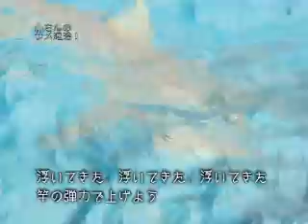山さんサメ退治Vol2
沖永良部で釣具屋さん"サンプランニング"を経営している山さんこと、山等（やまひとし）さん。最近、沖永良部島で磯釣り客を困らせているサメ。サメは、磯釣りをしていると、かかった魚を狙って仕掛けを食いちぎってしまうそうです。